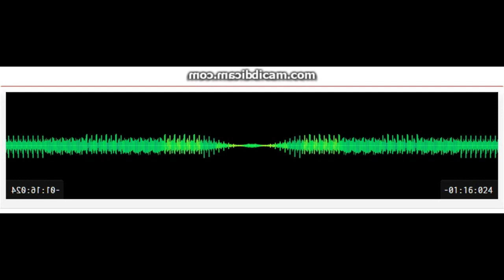Preview 2 Freesound V2.1 In Right Mirrored